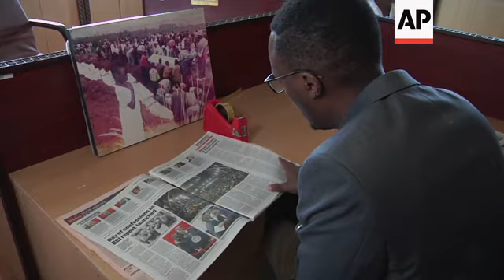Amnesty urges investigation into Tanzania killings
(27 Oct 2020) Amnesty International on Tuesday said that reports of killings ahead of Tanzanian elections should be transparently investigated.
Seif Magango, Deputy Regional Director at Amnesty International, said in an interview they had received reports that between three and nine people had been killed but these had not yet been verified.
A major opposition party in Tanzania is accusing police of shooting dead at least seven citizens amid unrest over alleged fraud on the eve of the country’s presidential election.
"We would like to call on the Tanzanian government to ensure that these cases are investigated," Magango said, urging authorities to hold those responsible accountable "following free, open and transparent investigations."
Magango said Amnesty was concerned that the last five years of human rights deterioration in the country could continue into the next five.
"We would like to see accountability for the violations of the last five years but also to see the system mended so that the next five years are better than the last and that human rights continue to be upheld as was before 2015," he said.
The ACT Wazalendo party on Tuesday said police in the semi-autonomous island region arrested its Zanzibar presidential candidate, Maalim Seif Sharif Hamad.
A police official in Zanzibar city confirmed the arrest to The Associated Press but gave no details.
Police in Pemba city, however, did not comment on the ACT Wazalendo allegation that police opened fire on citizens Monday evening on the eve of advance voting in the region.
The party at first said three people were killed but Pavu Juma Abdalla, the party's deputy secretary for human rights, told The Associated Press that the toll had risen to seven. She said more than 100 people had been arrested.
There was a heavy police and military presence in Zanzibar on Tuesday, with many roads blocked.
People reported that internet service had slowed, amid fears that the service would be cut off altogether on Wednesday.
Magango called for internet services to be restored.
"People have a right to access information regarding this election and any other matters affecting their lives," he said.
Tanzanian President John Magufuli seeks a second five-year term in Wednesday's vote, and opposition parties and human rights groups have expressed concern that the vote is already compromised in favour of the ruling party.
The populist Magufuli quickly consolidated power after winning the 2015 election and barred opposition political parties from holding most public gatherings.
Candidates ahead of Wednesday's vote have alleged harassment by authorities.
Zanzibar has been the scene of deadly abuses by security forces in the past.
In 2001, security forces killed at least 35 people and wounded more than 600 while suppressing opposition protests over alleged election fraud, Human Rights Watch reported.